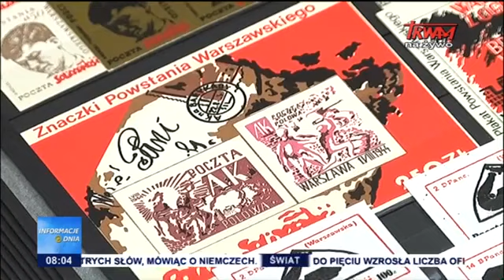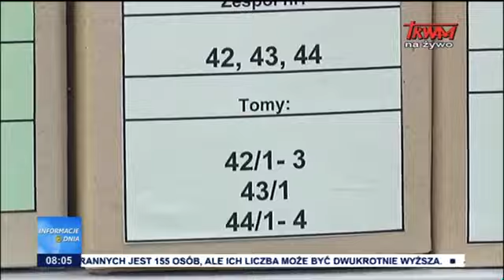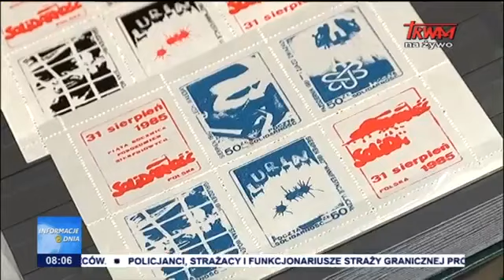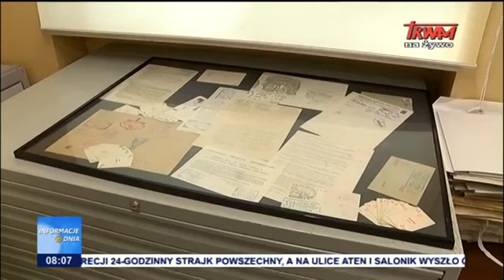"Solidarność" udostępni swoje archiwa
NSZZ "Solidarność" udostepni czytelnikom i badaczom swój bogaty zbiór wydawnictw drugoobiegowych z ostatnich kilkunastu lat istnienia PRL